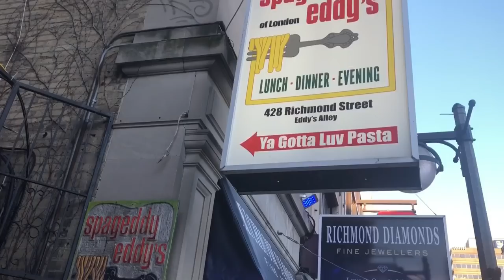Going International For A Tournament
We travel to Canada for the 2019 Forest City Open A-Tier.

We find and share good local eats with you, along with a recap of our international travels!

Innova Discs
Discmania Discs
Hazy Shade Disc Golf
Savage Apparel
Rickaroons
Ridge Roller Customs